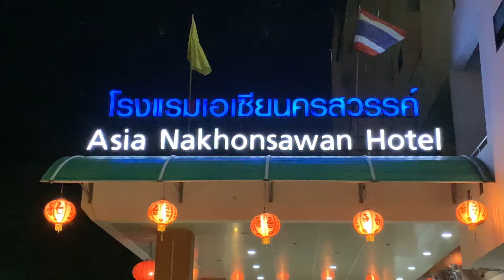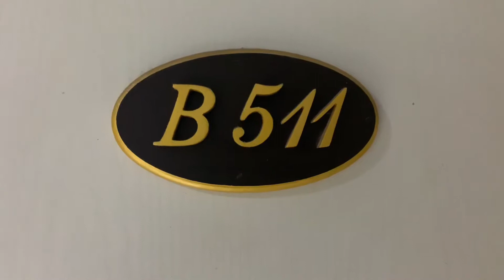โรงแรมเอเชียนครสวรรค์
Asia Nakhonsawan Hotel
ถนนสายเอเชีย
ทางหลวงหมายเลข1
ตำบล ปากน้ำโพ
อำเภอ เมืองนครสวรรค์
จังหวัด นครสวรรค์